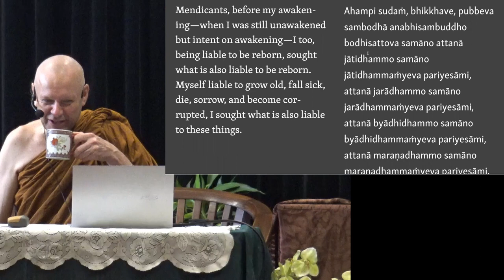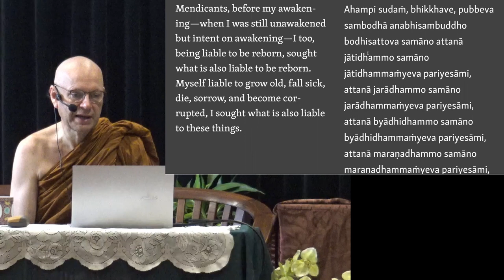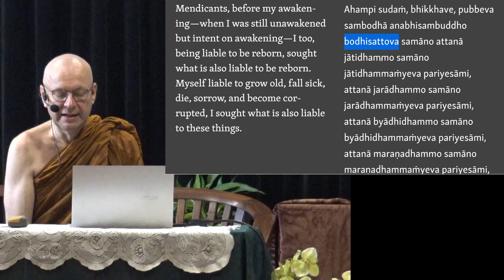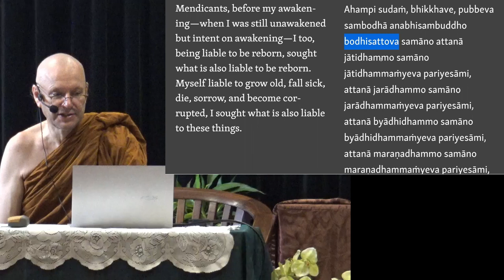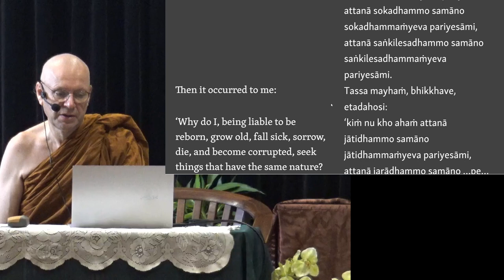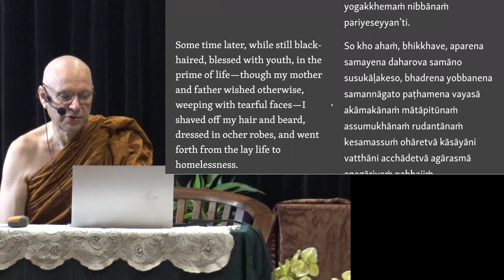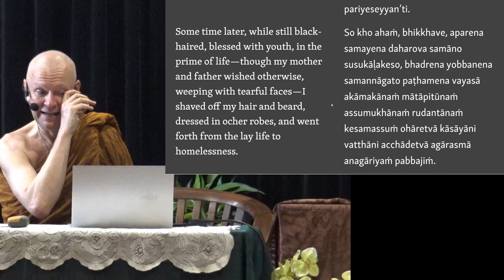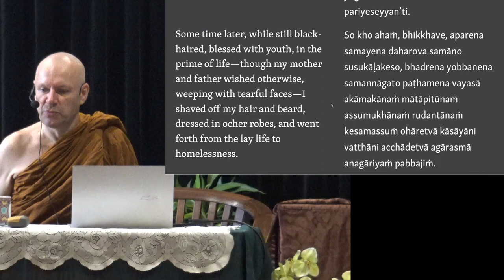Ajahn Brahmali Sutta Retreat Day 1 Afternoon Session 3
This is the recording for the afternoon session, 4:45 p.m. till 5:15 p.m. 4th of March 2023.